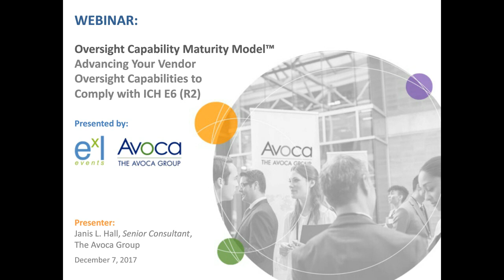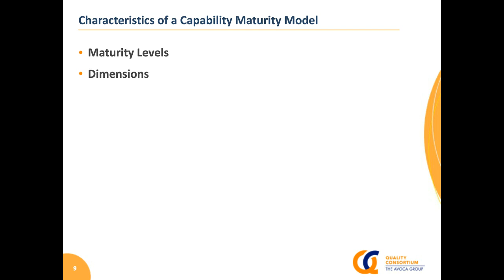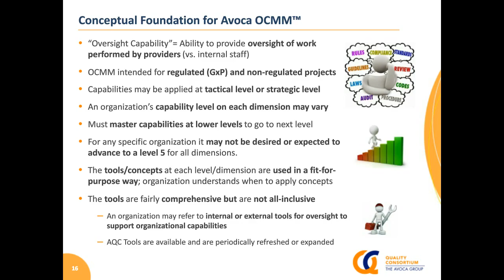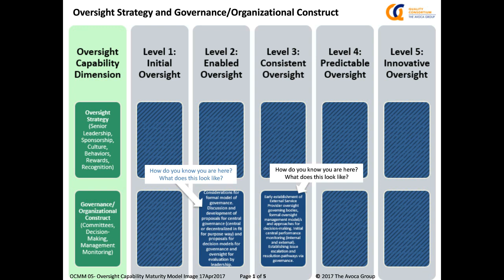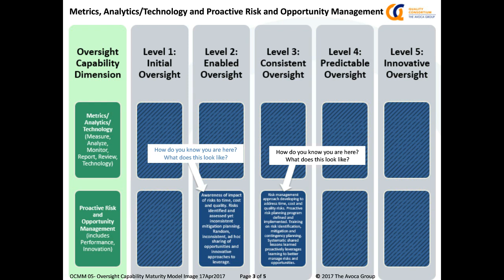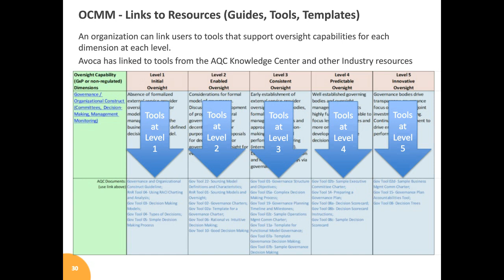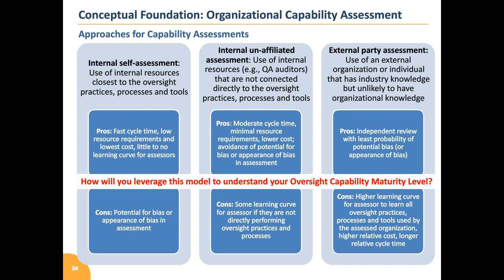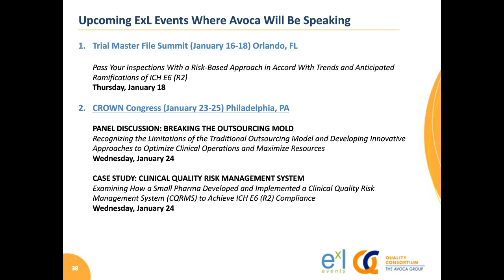Avoca Webinar- Oversight Capability Maturity Model 12072017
December 7, 2017 webinar

Avoca shares its one-of-a-kind Oversight Capability Maturity Model® (OCMM) to assess organizational capabilities for vendor oversight for the biopharma R&D Industry.